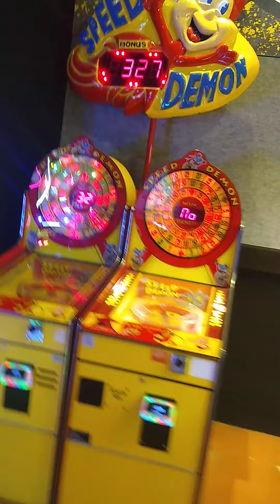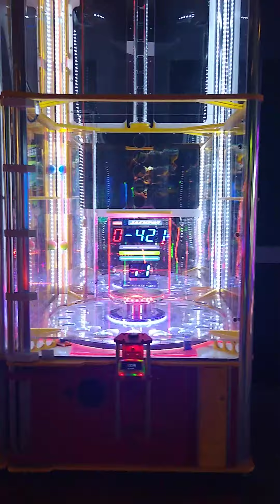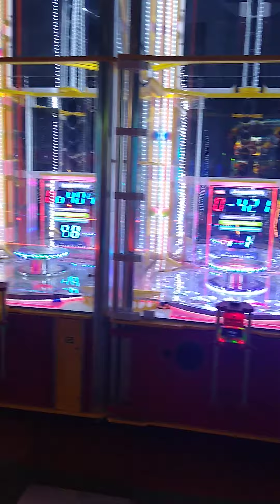Xscape entertainment center@ st.vital center mall, Winnipeg, Manitoba, Canada